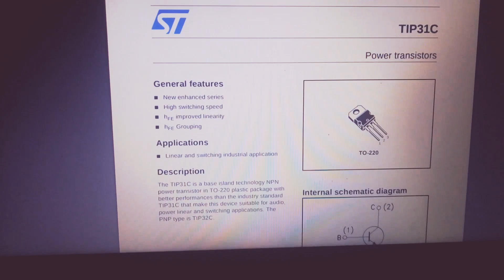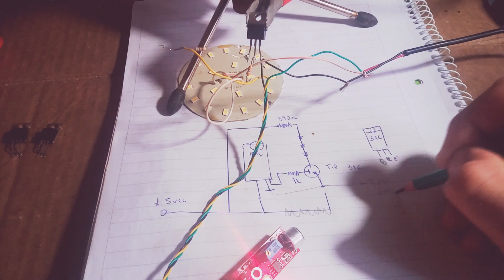Luces Rítmicas caseras con tip31c y módulo micrófono para Arduino.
Luces Rítmicas caseras con tip31c y módulo micrófono para Arduino. Electrónica86 electrónicafacil. Espero les sea útil éste circuito.